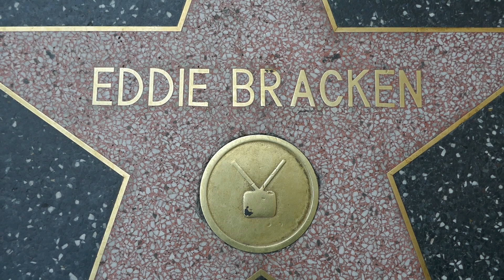Actor Eddie Bracken Hollywood Walk of Fame Star Los Angeles California USA May 9, 2023 Home Alone 2